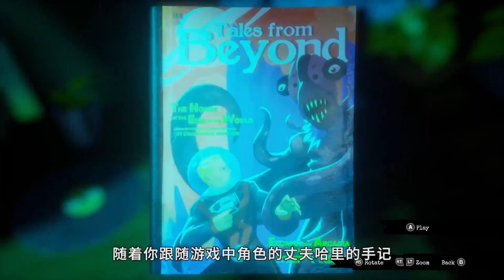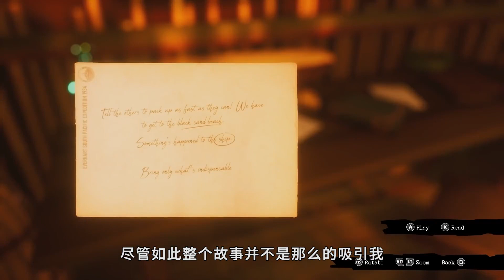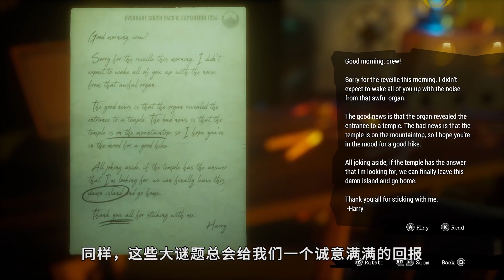IGN 9分,《海洋的呼喚/海之呼唤》評測「踏上尋找摯愛的異世界之旅」 Call of the Sea Review